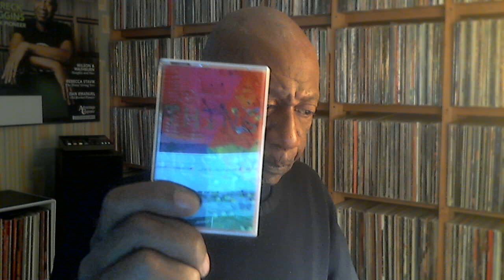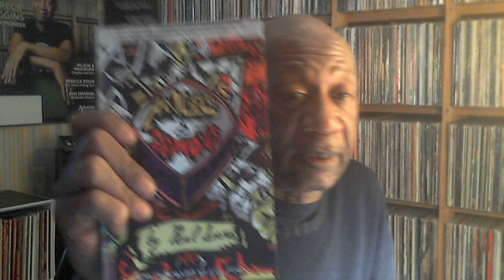Review: Erin Demastes - Thing Music (2-24-21)